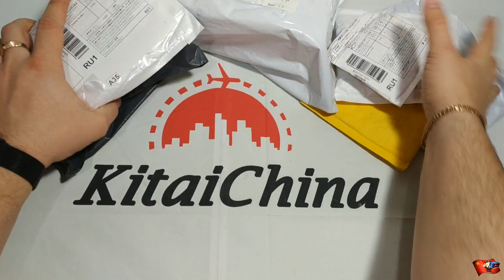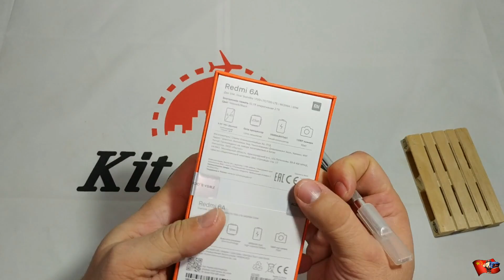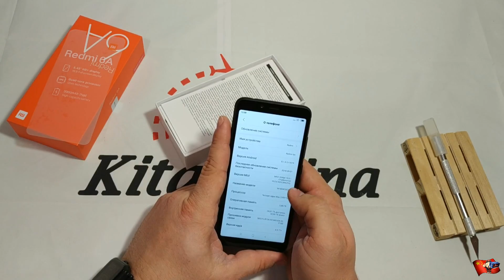Обзор и распаковка с AliExpress #73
1) Xiaomi Redmi 6A 32 ГБ